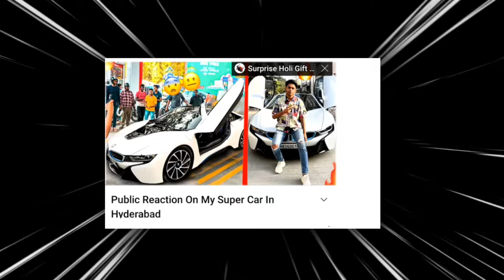Finally Ajjubhai Face Revealed By Mythpat !! | Total Gaming Real Face Reveal 🔥 | REAL YA FAKE 🤞🏻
Finally Ajjubhai Face Revealed By Mythpat !! | Total Gaming Real Face Reveal 🔥 | Ajjubhai Real Face

Ajjubhai Real Face Reveal Face reveal of total Gaming

TAGS_:-

Note :-

ISS VIDEO MAI AJJUBHAI KA FACE REVEAL HOGA FINALLY AAB DEKHO AAJU BHAI KISE DEKHTE HAI AAJU BHAI FACE REVEAL KYA MAJAK THA MYTHPAT NE KIYA FACE REVEAL AAJUBHAI 🤞🏻

mythpat ajju bhai face reveal
mythpat ajju bhai face
total gaming face reveal funny video
aaju bahi face
aaju bahi face reveal real ya fake
aaju bahi
desi gamer
myth pat
krek gamer
krek gamer gaming
aaju bhai gameplay
free fire